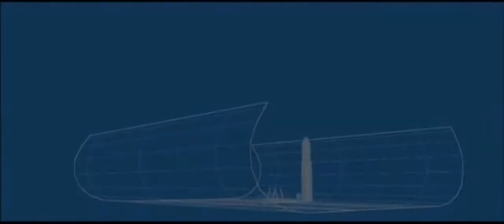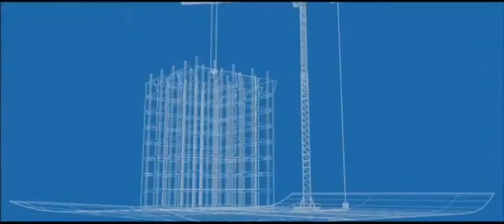Black Group Economics Solves Problems Black People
Dr. Claude Anderson discuss Black Group Economics in Documentary called Hidden Colors.  Unity solves problems.